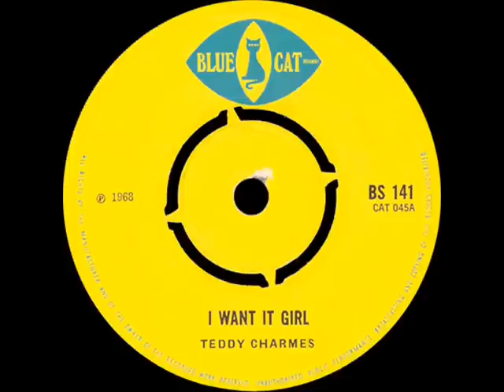Teddy Charmes - I want it girl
Teddy Charmes - I want it girl  aka Tony Schabazz - All I need is loving